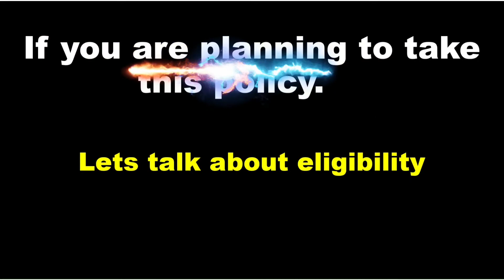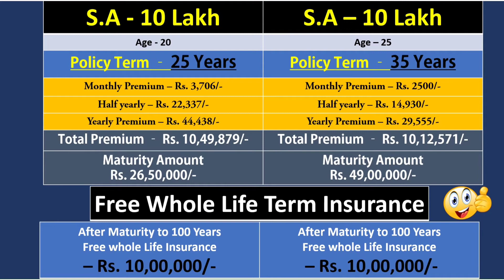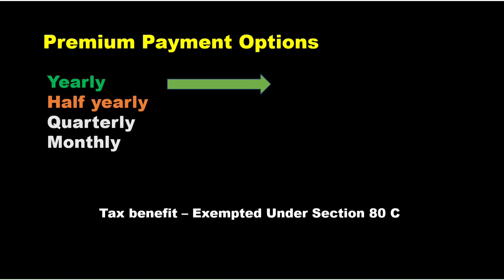Lic Jeevan Anand Policy | Double Maturity Plan | Lic Jeevan Anand Plan in Hindi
Dosto Aaj Es Video Me Hum Baat Karne Wale Hai Double Maturity Plan ke Bare Me Jiska Naam Hai Lic Jeevan Anand table no 915

Queries Solved
1. Double Maturity Concept
2. Whole Life Insurance Plan
3. Maturity and Calculation
4. Mini and maxi Sum Assured
5. Age Eligibity

LIC New Jeevan Anand is a participating non linked life insurance policy that offers the double benefit of protection and savings. The plan offers financial protection in case of death of the insured and also provides a lumpsum amount in case of survival at the end of the term policy.

How you can get 100 year free Term Insurance and know with which policy can avail this plan.

Term 35
Total Investment - 10 Lakh
Maturity Amount- 49 Lakh.